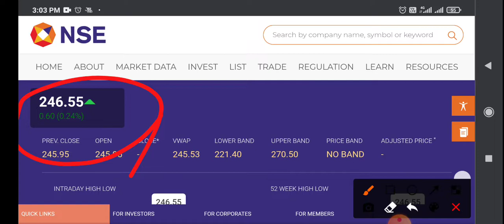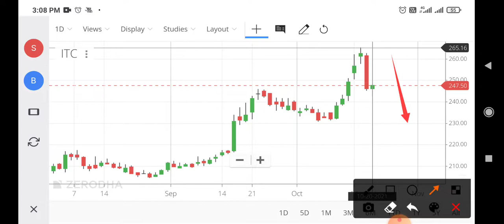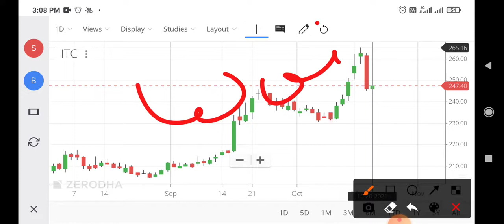itc share news,itc share latest news,latest share target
share news,
itc share akshat,
itc share anand bhav,
itc share analysis for long term investment,
itc share analysis in tamil,
itc share ex dividend date 2021,
itc share latest news anil singhvi,
itc share market,
itc share memes,
itc share market latest news,
itc share malayalam,
itc share mein kya karen,